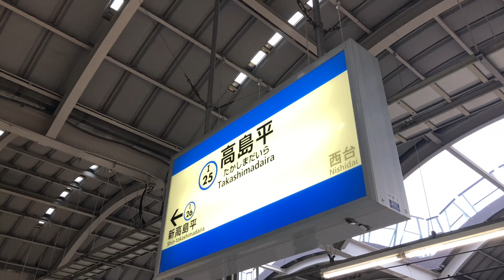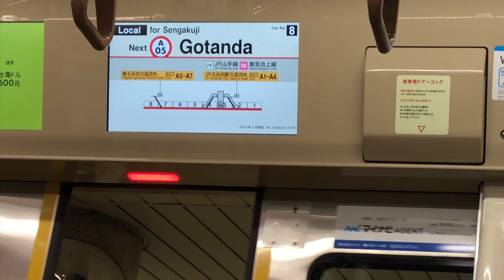【本日初設置‼️】新型ホームドア都営三田線【高島平】3番線設置！都営三田線の新型ホームドア高島平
本日都営三田線高島平3番線に最新型ホームドアが設置され将来的に８連化に向けて着々と準備が進められまたバリアフリー化するのかこのホームドアも新宿線同様嵩上げされています。次のは都営新宿線新宿三丁目都営新宿線最後のホームドア動画をお楽しみください。
低評価する際今後の動画の改善に生かすため必ずコメントに理由を入力してください。